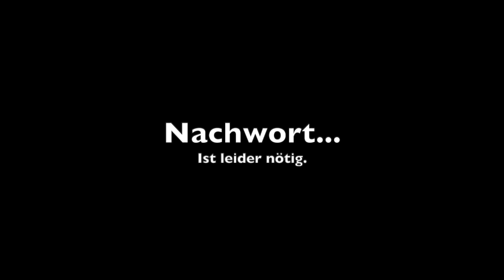Meine Meinung zu: Feuer, Abbruch und Asche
Die Geschichte vom Elite Soldat dessen Mindset so sehr auf "Gruppe" ausgerichtet war, dass er leider am dritten Tag HZM machen musste (Bundeswehr Abkürzung für "Heim zu Mutti") aber problemlos 14 Tage geschafft hätte, wenn sie ihn nur mit einem Messer allein ausgesetzt hätten... Unbegründete Arroganz  ist eine Charaktereigenschaft die ich so gar nicht leiden kann.